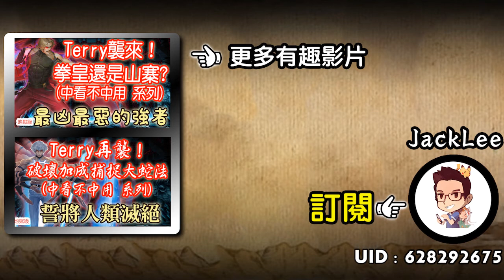【神魔之塔】地獄級 『飢餓的毒龍』櫻 雙成就